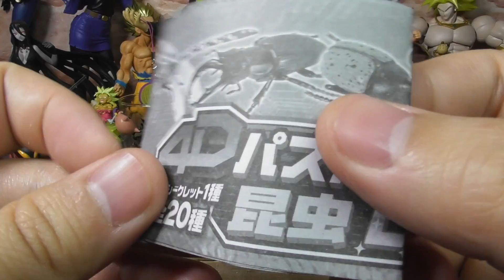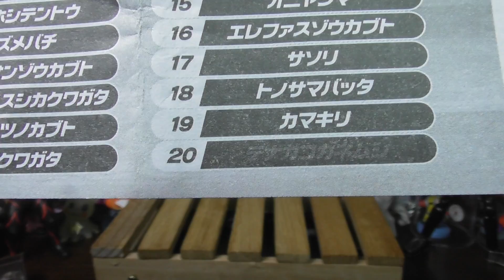【ラスボス】4Dパズル昆虫DX！ヘラクレスオオカブト狙いで開封＆組み立て！